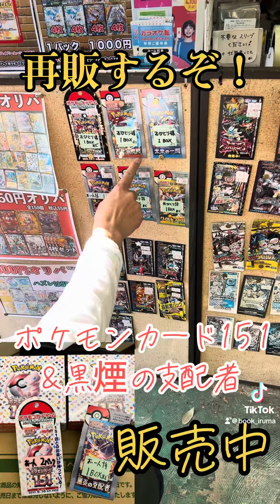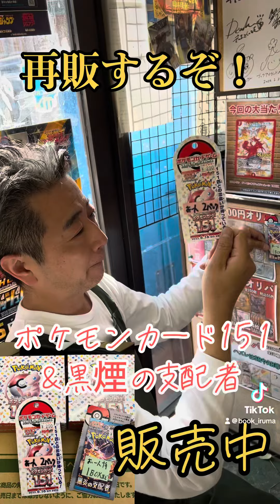【ポケモンカード151再入荷】おひとり様２パックで店頭販売開始 2024.4.19